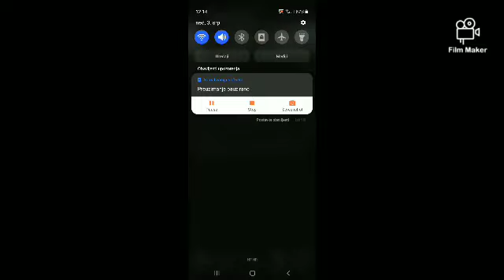Kako napraviti na yotubu naslovinu sliku